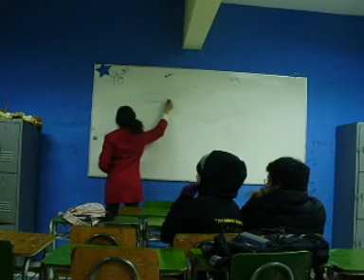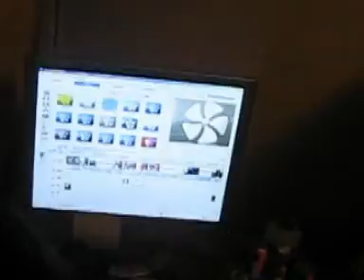cortometraje santa maria 2009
haruu feñaa , cat anitaaa, mihelinee yanko, miloooo camilooo ^^
amigos para ustedess ^^